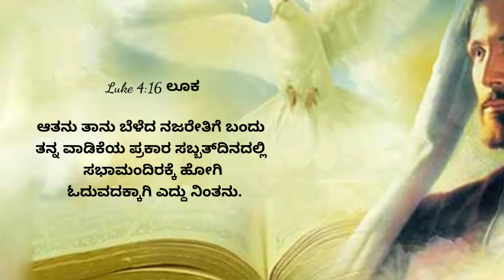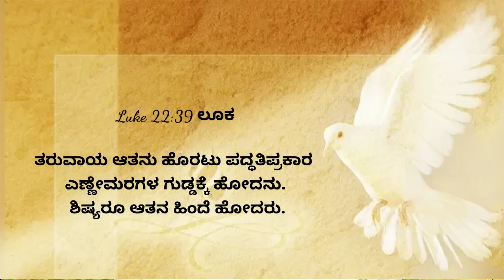Luke 4:16 ಆತನು ತಾನು ಬೆಳೆದ ನಜರೇತಿಗೆ ಬಂದು ತನ್ನ ವಾಡಿಕೆಯ ಪ್ರಕಾರ||10 September 22||Pr.RameshG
10 September 22|E Dinada Vagdana Vachana Mattu Prarthane|Today's Promise